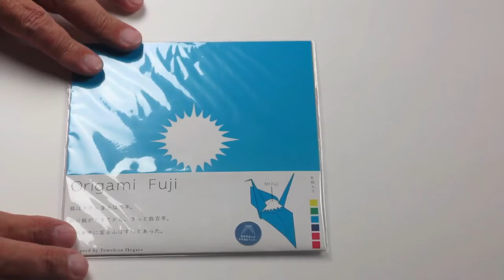折り鶴 背中富士〔折り紙（おりがみ）〕ツルの折り方 作り方 簡単【萬屋ＶＩＤＥＯ】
【折り鶴ができてから、きっと数百年。その背中に富士山はずっとあった。】
富士山世界遺産センターで購入したＯｒｉｇａｍｉ　Ｆｕｊｉで、折り紙で「つる（鶴）」を折ってみました。鶴はとても簡単に折る事ができます。お子様にもオススメ。ここで使っている折り紙は15cm×15cmの片面折り紙です。